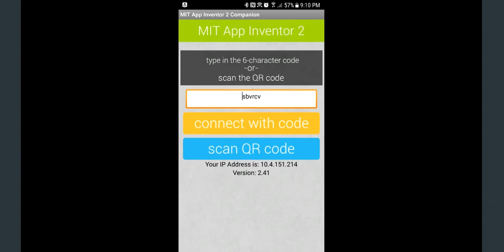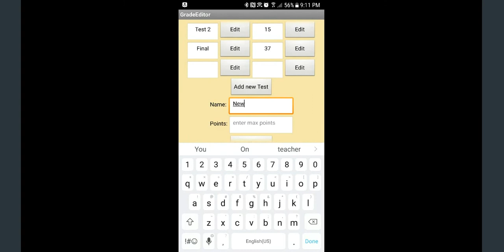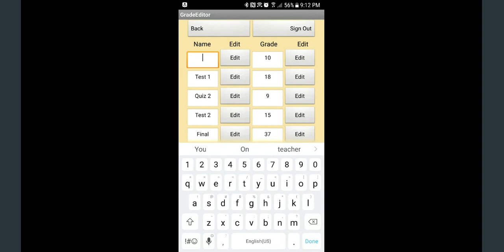Student Grading System